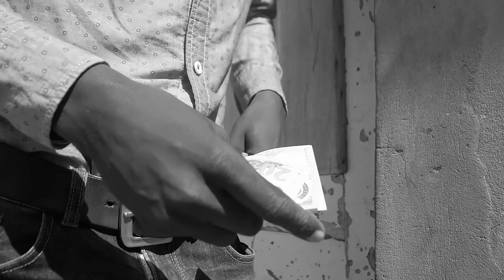West - Nita Sala Na Mani (Official Music Video)